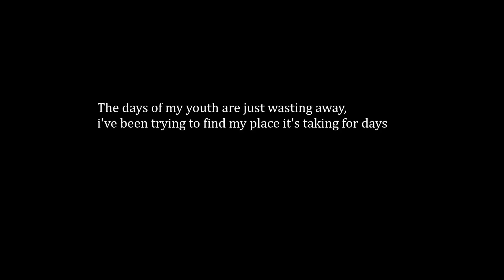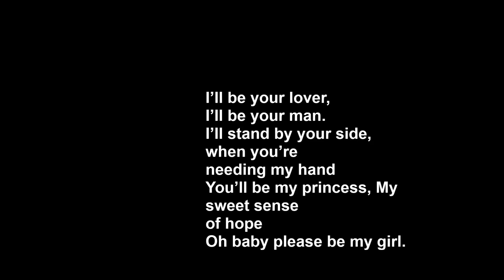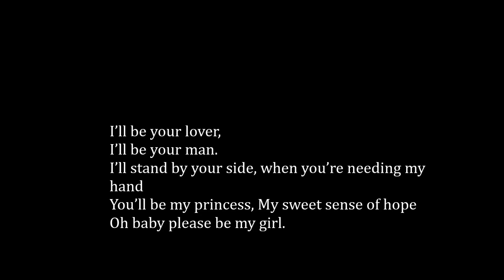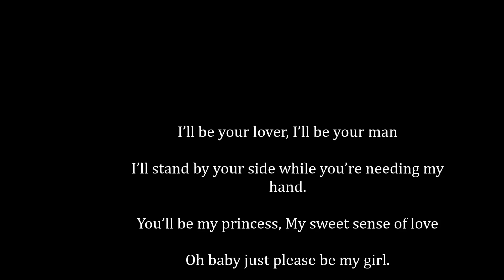Anri Chanturia - Be My Girl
Song was Produced, Mixed, and Mastered by Mike Lombardi Studio.